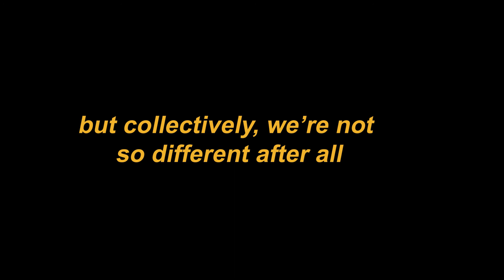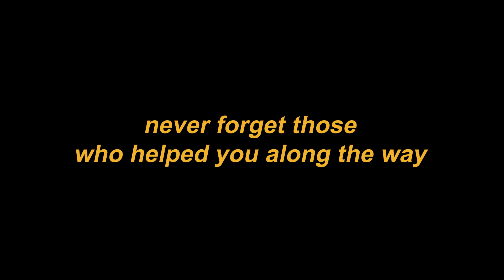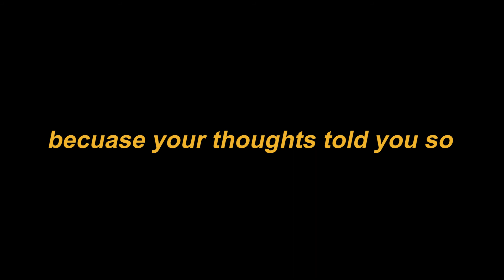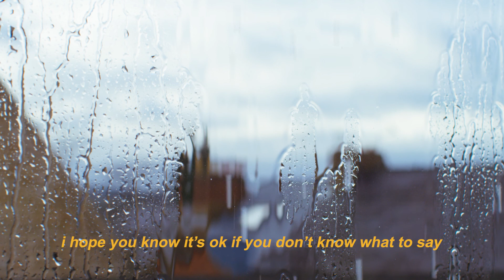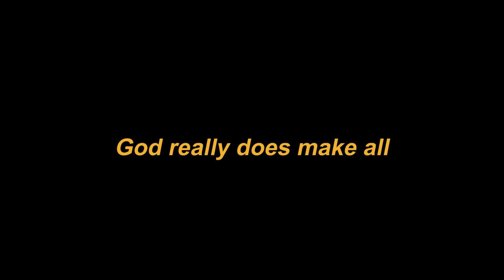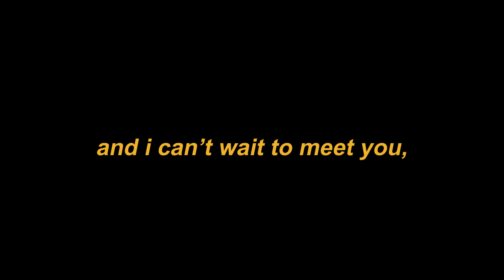#5 II A LETTER TO OUR COLLECTIVE FUTURE SELVES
This video is different than what I would normally post but is probably one of my favorite videos I've ever made. I hope you can benefit from this short video and share it with others. Half of what I wrote is from friends, family, and acquaintances, and the rest I wrote myself. :)